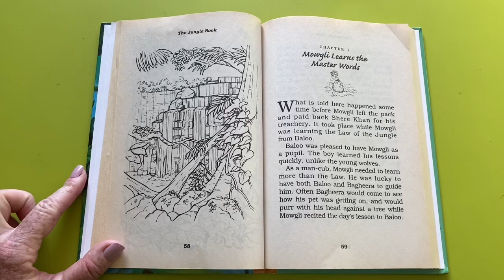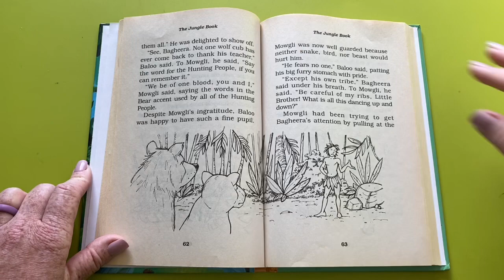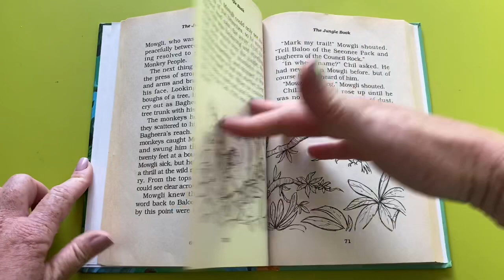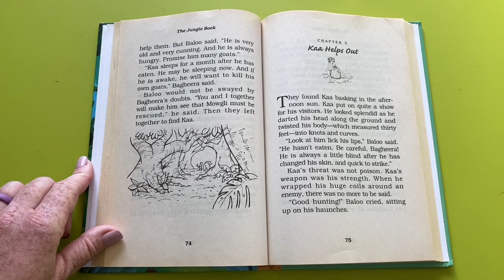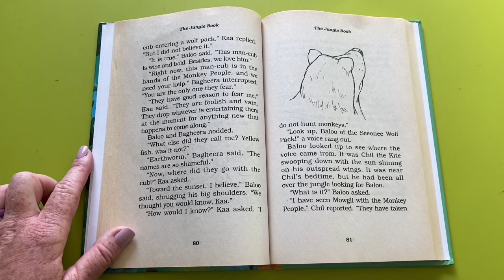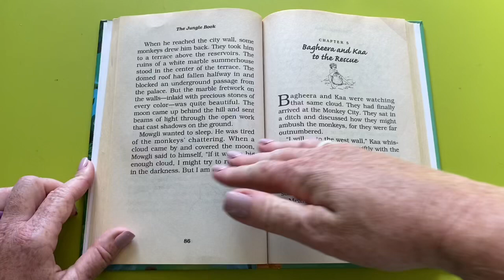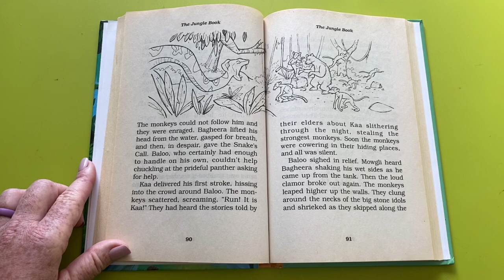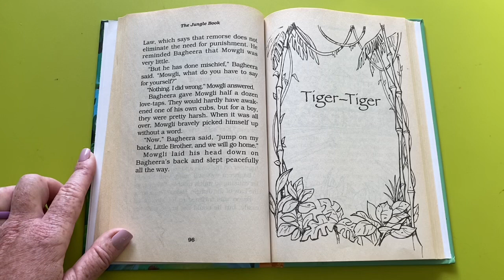The Jungle Book by Rudyard Kipling Part 2/3 Kaa’s Hunting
Miss Kim reads Part 2 of The Jungle Book by Rudyard Kipling. See what the role of Kaa the Python really was in the rescue of Mowgli, the man-cub.